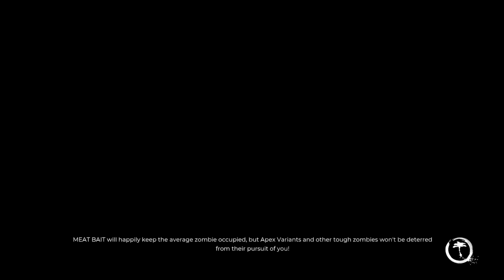I'M YOUR NEW SIDEKICK | DEAD ISLAND 2 EP.60